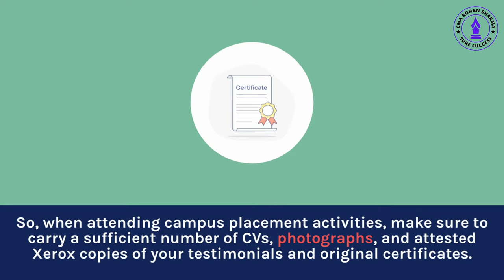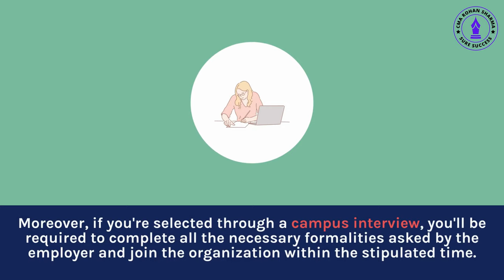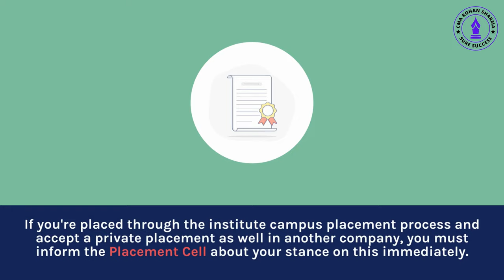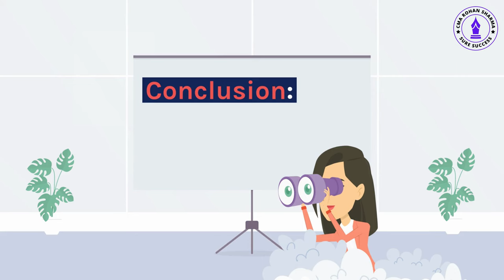CMA Campus Placement Rules & Guidelines | CMA Campus 2023